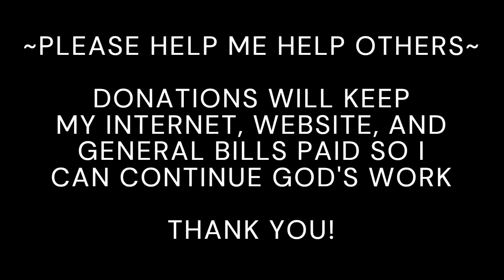WHAT I PROVIDE DONATION HELP VIDEO